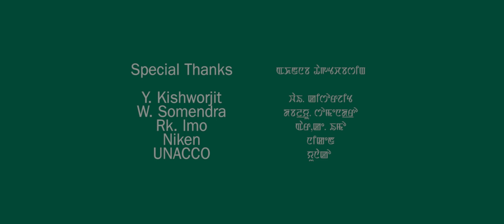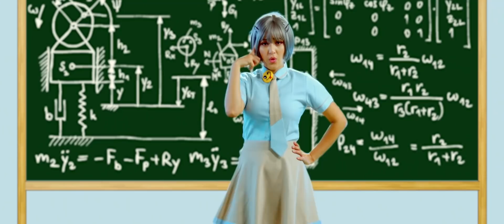Angka (Maths) || Kenedy Khuman & Bala || Official Music Video Release 2018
Wangbren Film Manipur
Manison Tom Presents

Special Thanks
Y. Kishworjit
W. Somendra
Niken
Unacco

After Ayo Yo Yo (Chafu)
Angka (Maths)

Cast : Kenedy & Bala
Singer : Kenedy Khuman
Lyrics : Eikhoi Yambung & Wilson Rajkumar
Mix Master : Tony Aheibam
Make-Up : Pritam Moirangthem
Camera : Herojit
Costume : Karan Thokchom
Choreographer : Vvek
Asst. Director : Govinda Mangaang
Editor & VFX : Mp
Producer : Koireng Nongthongba
Director : Hemanta Khuman